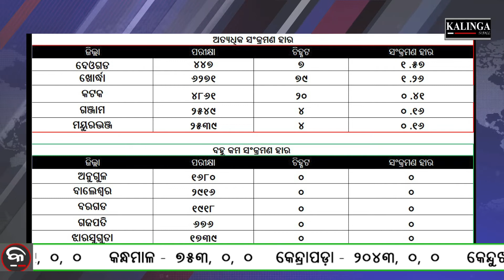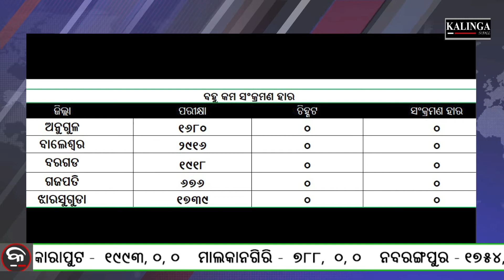Kalinga Scroll Headlines